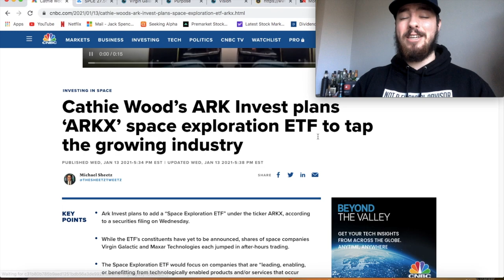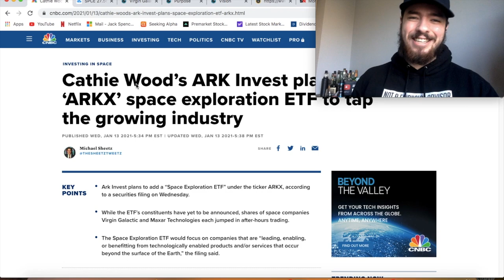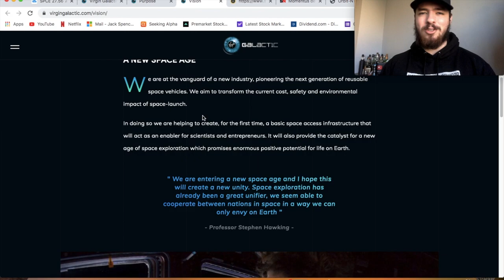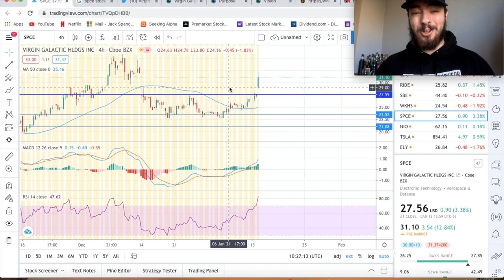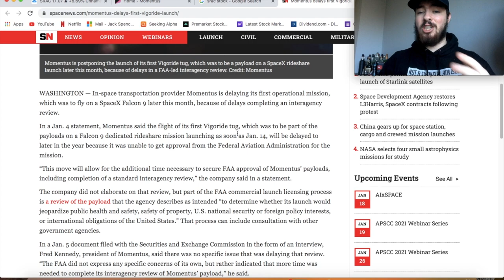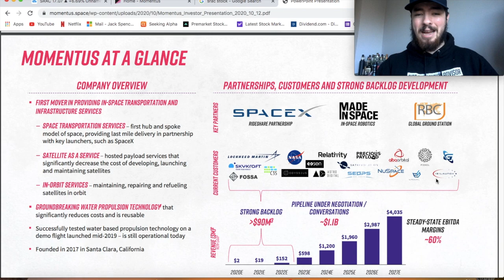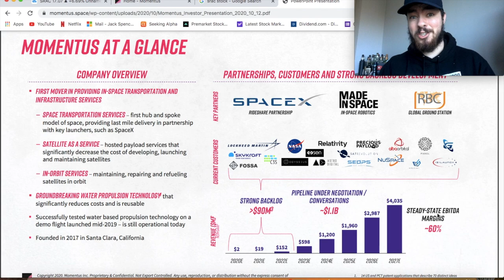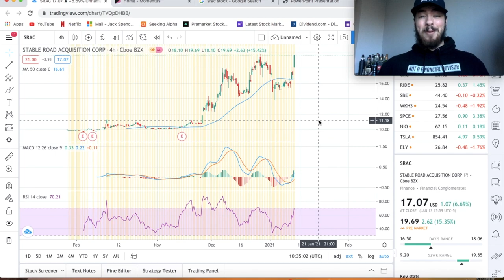THE 2 BEST SPACE STOCKS TO BUY NOW - HUGE LONG TERM GROWTH STOCK!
4 FREE STOCKS on Webull!

1:48 - Virgin Galactic Stock / SPCE Stock.

5:16 - SRAC Stock / Momentus Stock.